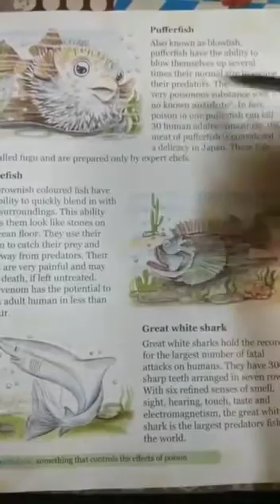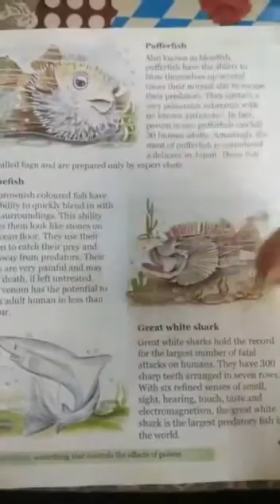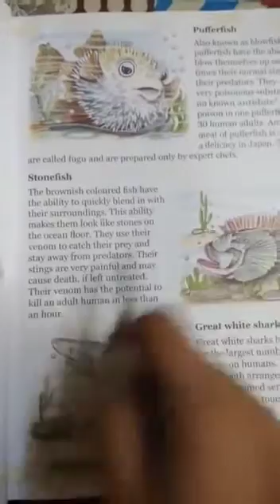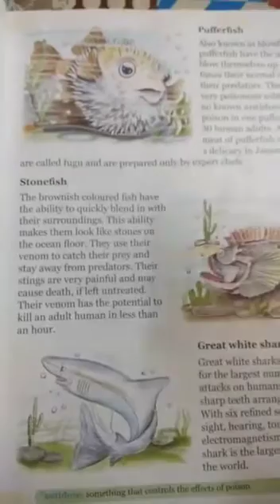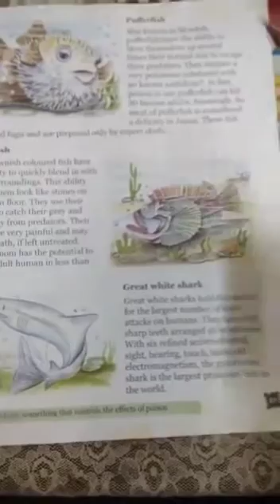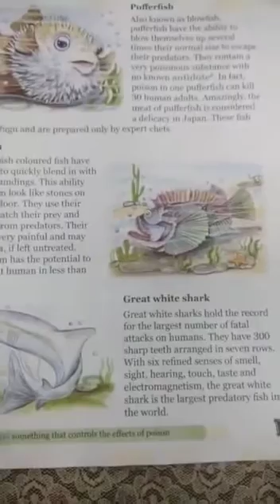World's most dangerous fish part 2 with Sweta mam